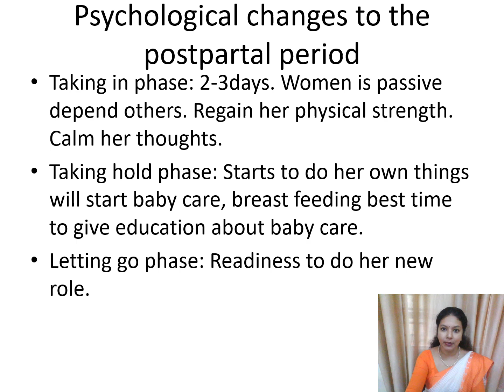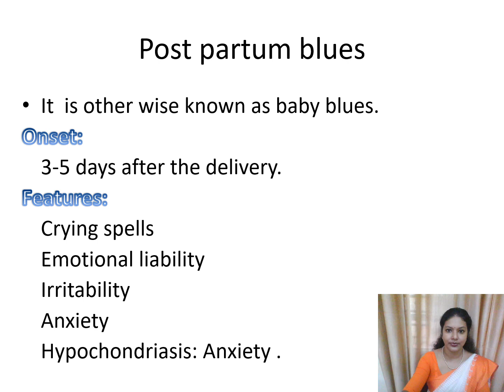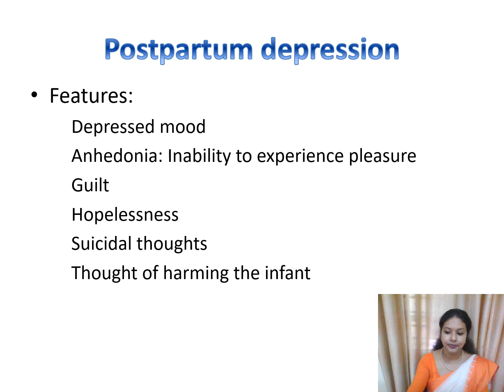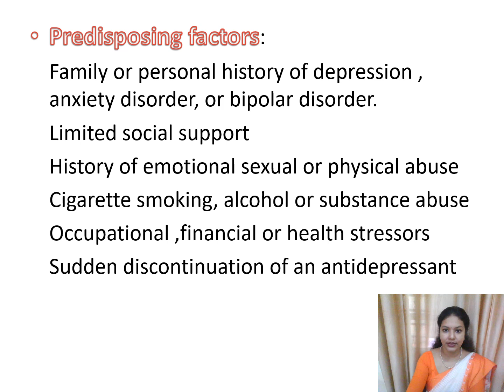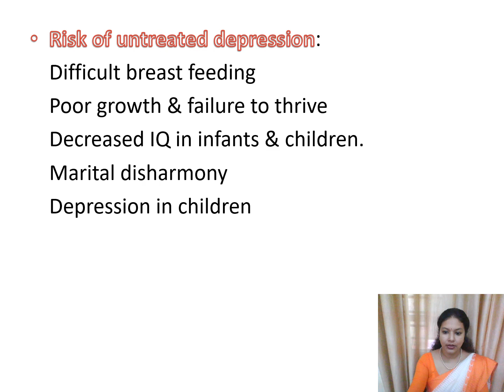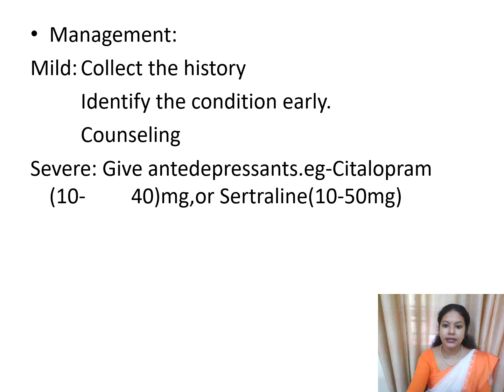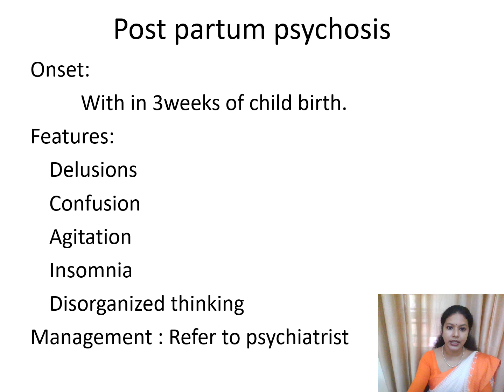psychiatric disorders of puerperium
postpartum depression,postpartum blues, postpartum psychosis,psychological stages in the puerperium, Chapter X, Part 6& 7.